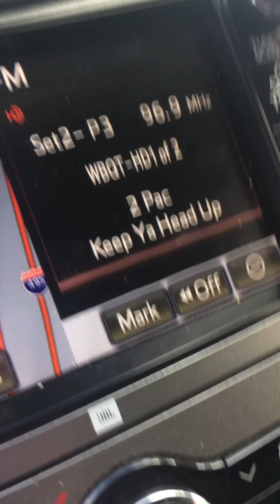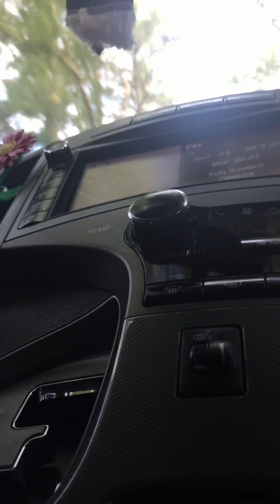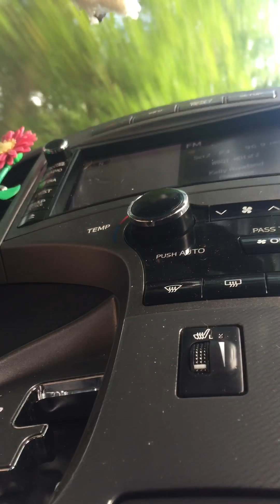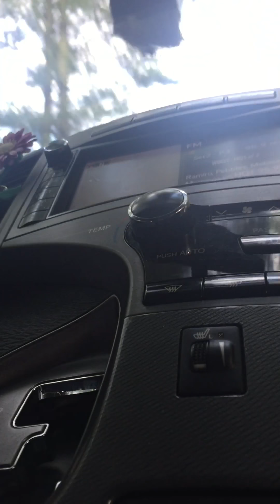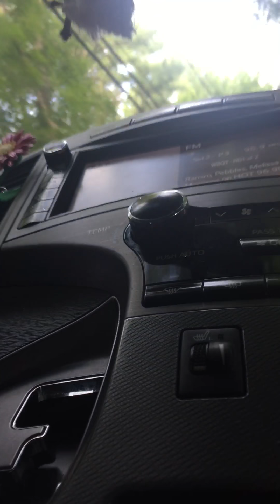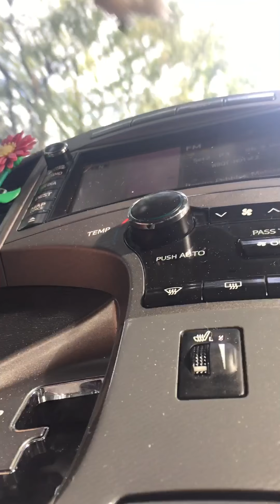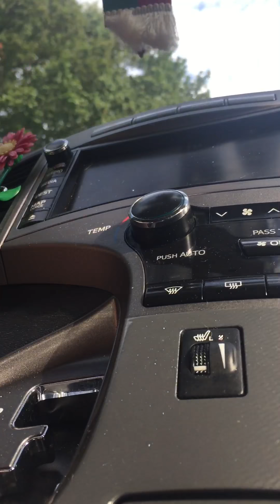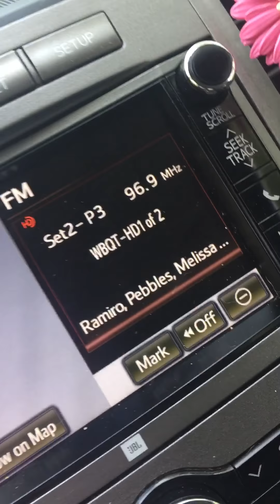96.9 Second Date Update 8-22-17 *Too much for him???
He thinks it's too much?